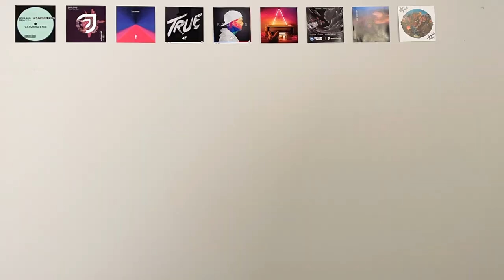Ranking My Top 25 Songs in EDM of 2021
A wide list ranging from melodic dubstep to drum n bass tune in and comment your thoughts